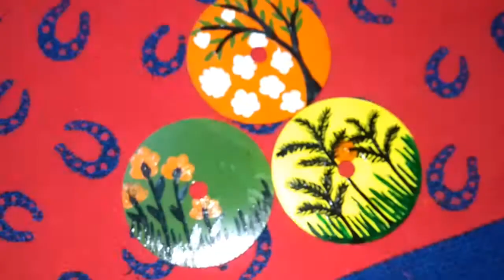CD Coaster Tutorial // Wall Decor Idea with Old CD // DIY CD Craft Ideas EASY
Hi everyone!
This CD Coaster Tutorial Will give you some of the best DIY CD Craft Ideas. Many of you Search for Wall decoration Ideas and this video will show you how you can decorate your room wall with old CDs for almost free.

I will share more room decor ideas with CD and old Stuffs soon.